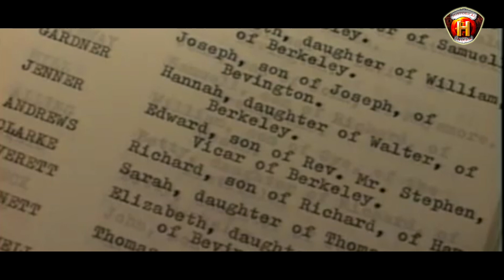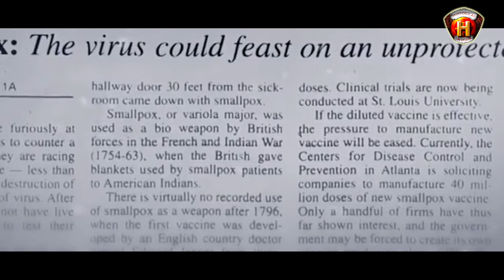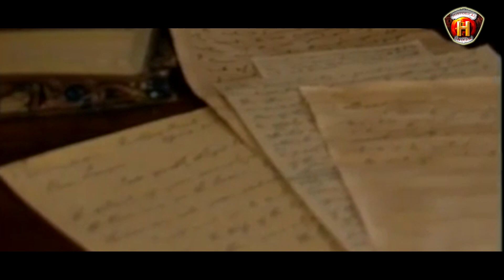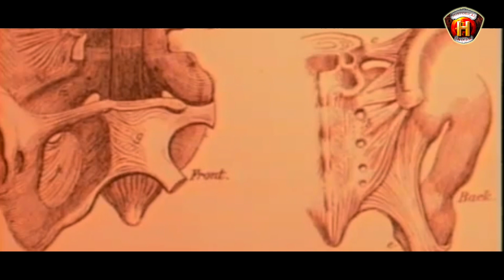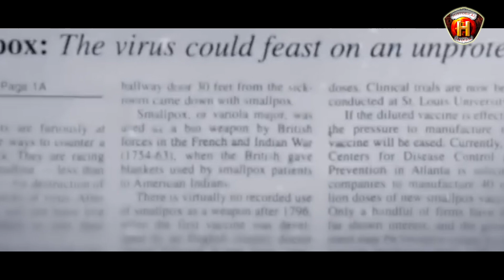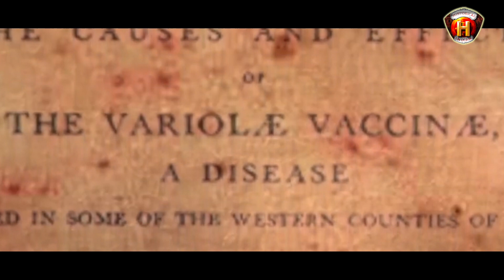चेचक के टीके के अनुसन्धानकर्ता एडवर्ड जेनर | Edward Jenner Biography | Historical Indian Hindi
चेचक के टीके के अनुसन्धानकर्ता एडवर्ड जेनर की जीवनी | Edward Jenner Biography in Hindi
एडवर्ड जेनर (Edward Jenner) का जन्म 17 मई 1749 को इंग्लैंड के बर्कले नगर में हुआ था | अपने नगर में सामान्य शिक्षा के अनन्तर जेनर ने चिकित्सा विज्ञान का शिक्षण एवं  प्रशिक्षण प्राप्त किया | लगभग ढाई-तीन सौ वर्ष पूर्व तक पाश्चात्य देशो में चेचक सर्वाधिक भयानक रोग माना जाता था | भारत की स्थिति इससे भिन्न नही थी | इस रोग के कारण अनेक मनुष्यों की मृत्यु हो जाया करती थी और जो इससे बच भी जाते थे तो उनका चेहरा बड़ा विकृत सा हो जाता था | भारत में इसको शीतला माता कहा जाता है और इसकी चिकित्सा कम और टोने-टोटके अधिक किये जाते थे | इसे शीतला माता का  प्रकोप माना जाता था | टोने-टोटके इसलिए क्योकि भारत तब पराधीन था और चिकित्सा विज्ञान की प्रगति नही हुयी थी | इस रोग के कारण अनेक लोगो की आंखे खराब हो जाया करती थी |
Who was Edward Jenner and what did he discover?
Who is the father of vaccine?
Why was Edward Jenner so important?
Why is Edward Jenner called the father of immunology?
how did edward jenner find the vaccine for smallpox
what did edward jenner do
dr edward jenner
edward jenner discovery
Edward Jenner was born on 17 May 1749 in Berkeley, England. In general education in his city, Jenner received medical education and training. Till about two and three hundred years ago, smallpox was considered the most dreadful disease in western countries. India's situation was no different. Many humans used to die due to this disease.
And those who survived it would have a very distorted face. In India, it is called Sheetla Mata and its treatment was less and more sorcery was done. It was considered the wrath of Sheetla Mata. Witchcraft because India was under control then and medical science was not progressing. Due to this disease, eyes of many people used to get spoiled.

HISTORICAL INDIAN